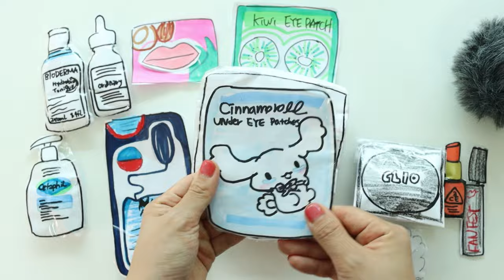📝Paper Diy💄 Roblox Baddie Skincare 💅 ASMR 💕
Hey DIY lovers! 📝💕 Today, we’re diving into a super fun Paper DIY project that’s all about Roblox Baddie Skincare! 💄✨ Get ready to see how we create a skincare routine for our Roblox Baddie, complete with satisfying ASMR sounds! 💅 From face masks to makeup, join us as we create a baddie look step-by-step. Perfect for anyone who loves Roblox, skincare, and relaxing ASMR vibes! 😌💕